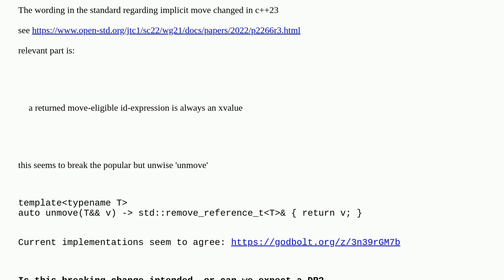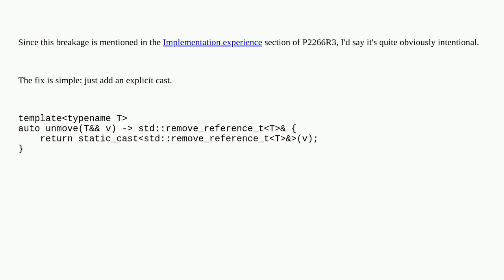Does c++23 break unmove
A special thanks goes out to the awesome community

  language-lawyer c++23 c++